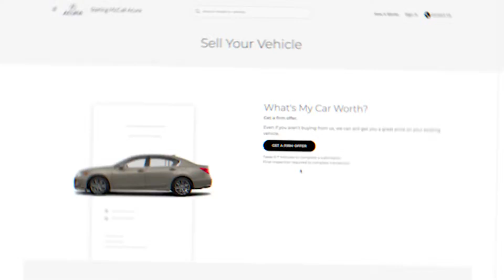Sterling McCall Acura | Lease a 2023 Acura Integra For $575 A Month for 36 months in Houston, TX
Visit Sterling McCall Acura for cars and SUVs in Houston, TX for great deals on sales, leasing, service, & more! Find out why we're one of the best new & used Acura dealers in the Houston area.